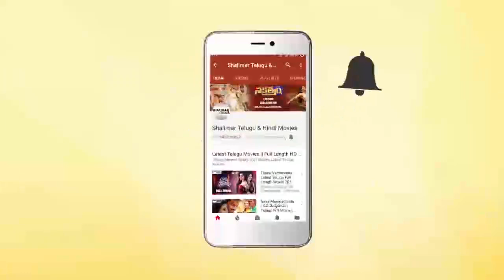Nithin & Charmi Cute Love Song || Beautiful Love Songs || Shalimar Songs